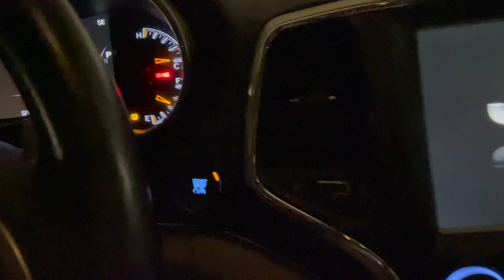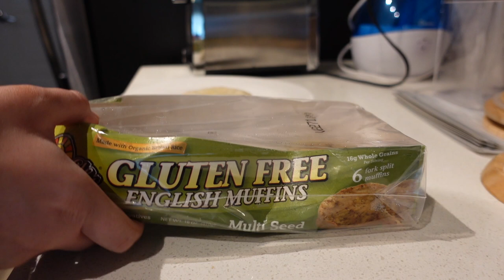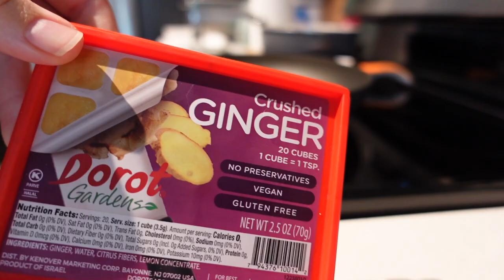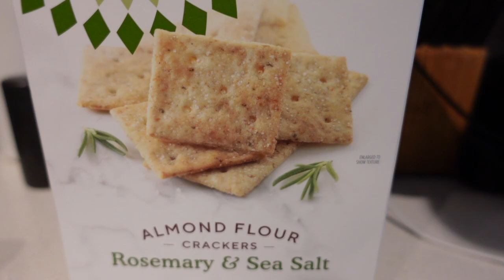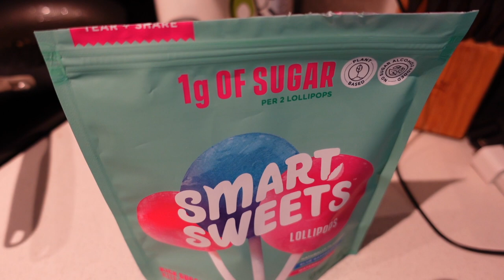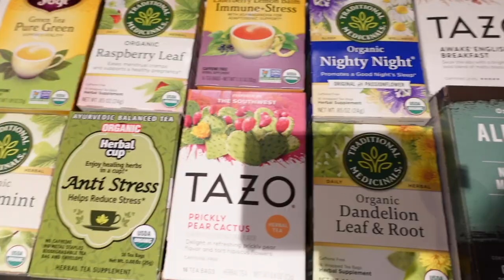VLOG | WHAT I EAT IN A DAY, GOING ON A WALK, CLEAN WITH ME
Hi everyone! This is just a small example of what I eat in a day but normally I eat more than this so I'll have to do more of these videos!